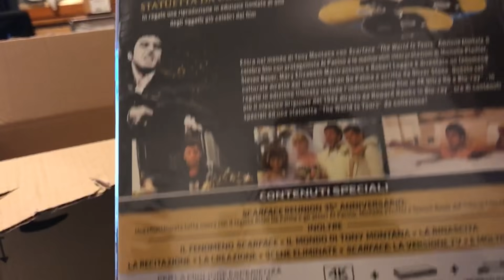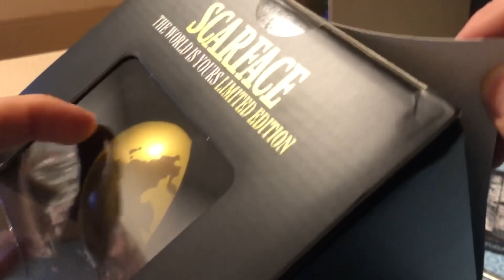SCARFACE 4k CON STATUA GRANITICA THE WORLD IS YOURS : UNBOXING EPICO DA PANICO PAUVAAA !!! :)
SCARFACE 4k CON STATUA GRANITICA THE WORLD IS YOURS : UNBOKING EPICO DA PANICO PAUVAAA !!! :)